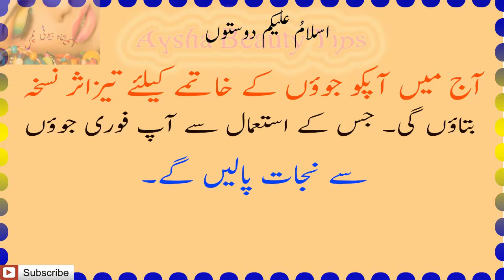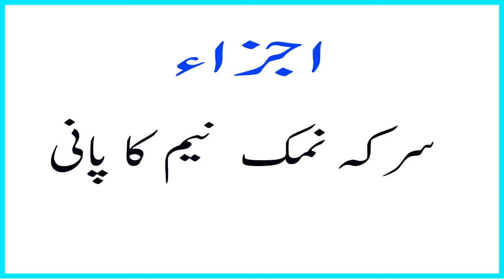جوؤں کے خاتمے کےلیے آسان سی ٹپ 2